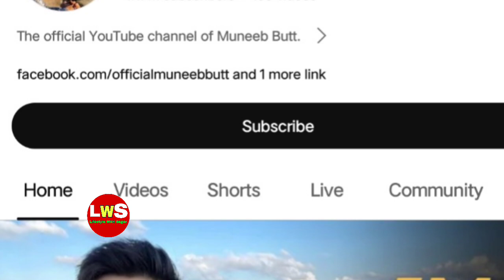Muneeb Butt Lifestyle, Biography, Family, Girlfriend, Real Age, Hometown, Shiddat episode 49, vlogs